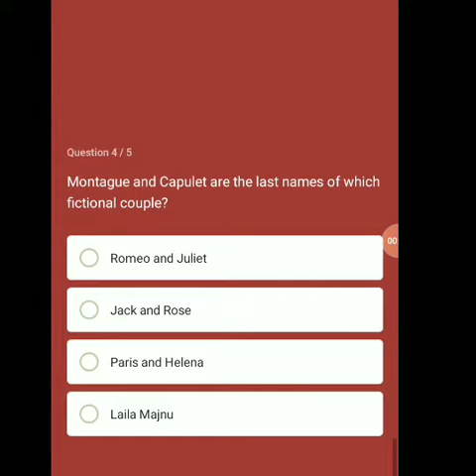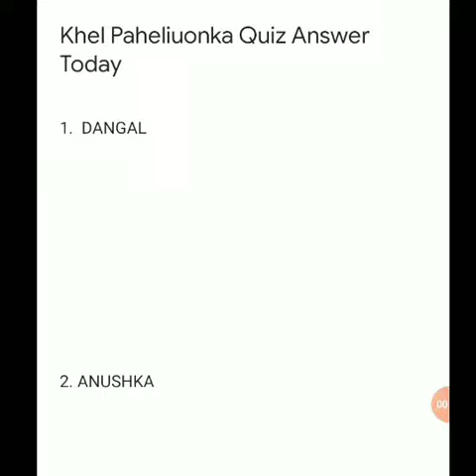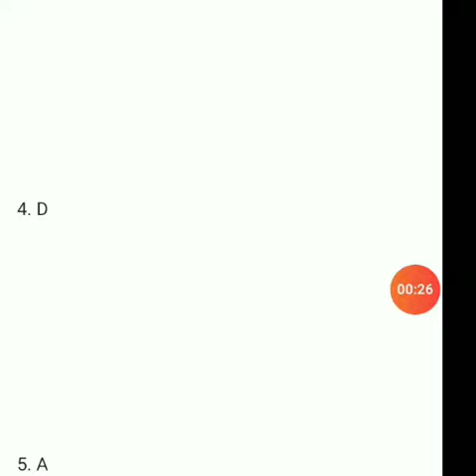flipkart all answers today | 6 July | flipkart all quiz answers today